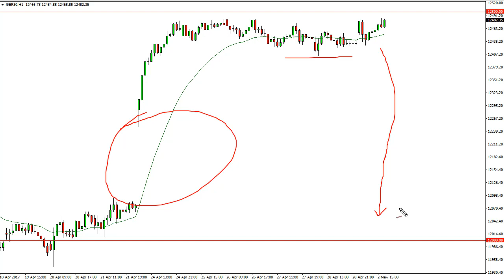Dax Technical Analysis for May 03 2017 by FXEmpire.com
The DAX had a slightly positive session on Tuesday, but remains below the vital €12,500 level. - DAX Forecast May 03, 2017, Technical Analysis.Find more information about Forex and Commodities News Technical Analysis Fundamental Analysis and Brokers on FX Empire